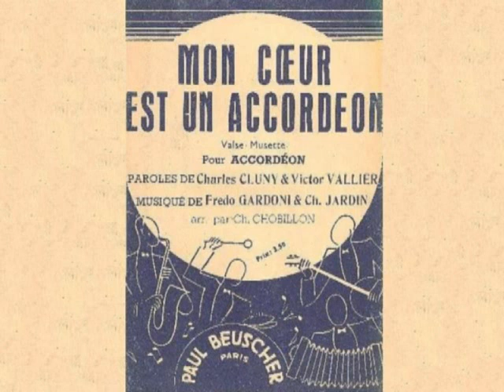Mon cœur est un accordéon Jean Cyrano